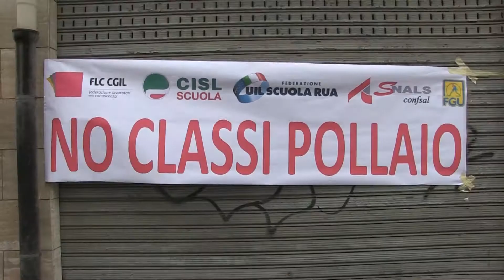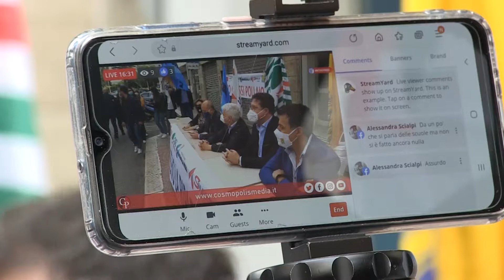TG 7 PUGLIA Scuola, emergenza Puglia. I sindacati :"Troppe classi pollaio"